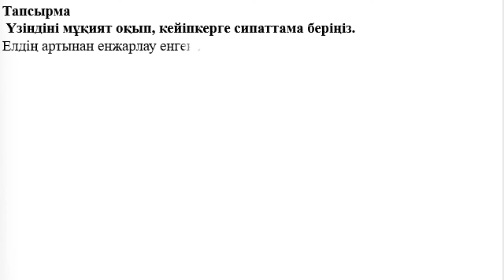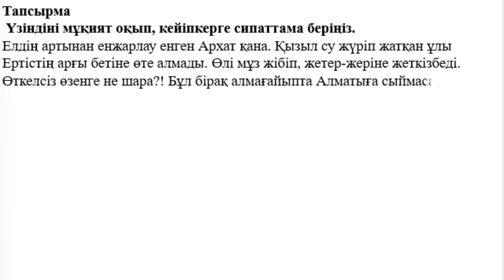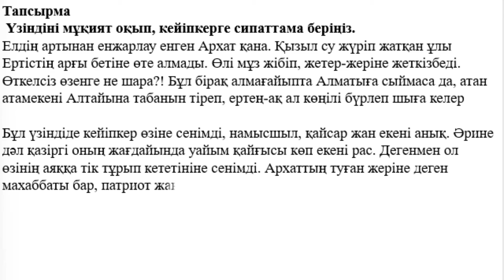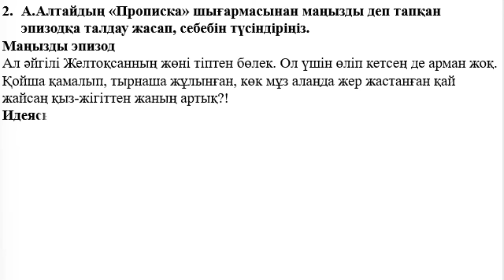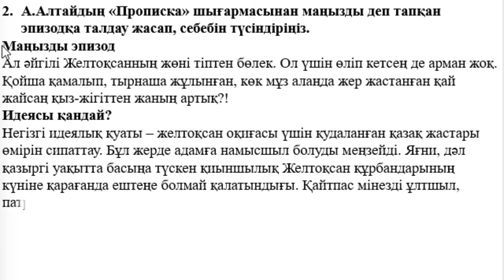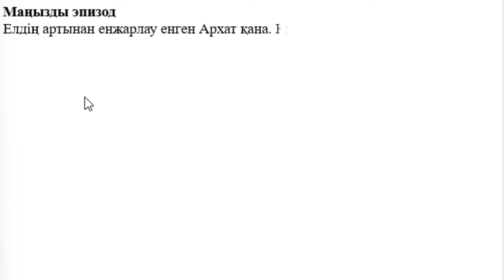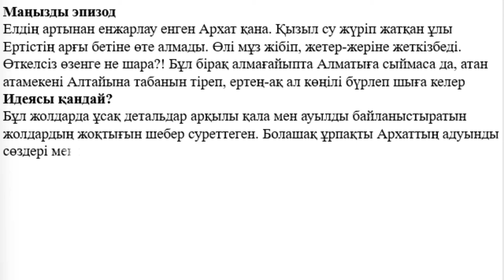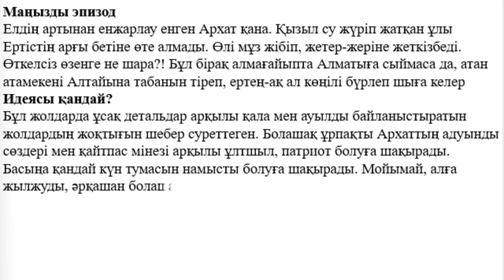6 сынып Қазақ әдебиеті 4 тоқсан БЖБ 1 Тәуелсіздік қасиет тұнған ұлы ұғым 3 нұсқа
Қайырлы күн!
6 сынып Қазақ әдебиеті 4 тоқсан БЖБ 1 Тәуелсіздік   қасиет тұнған ұлы ұғым 3 нұсқа
Тапсырма
1.  Үзіндіні мұқият оқып, кейіпкерге сипаттама беріңіз.
Елдің артынан енжарлау енген Архат қана. Қызыл су жүріп жатқан ұлы Ертістің арғы бетіне өте алмады. Өлі мұз жібіп, жетер-жеріне жеткізбеді. Өткелсіз өзенге не шара?! Бұл бірақ алмағайыпта Алматыға сыймаса да, атан атамекені Алтайына табанын тіреп, ертең-ақ ал көңілі бүрлеп шыға келер.

2. А.Алтайдың «Прописка» шығармасынан маңызды деп тапқан эпизодқа талдау жасап, себебін түсіндіріңіз.

Маңызды эпизод  Идеясы қандай?
Ал әйгілі Желтоқсанның жөні тіптен бөлек. Ол үшін өліп кетсең де арман жоқ. Қойша қамалып, тырнаша жұлынған, көк мұз алаңда жер жастанған қай жайсаң қыз-жігіттен жаның артық?!